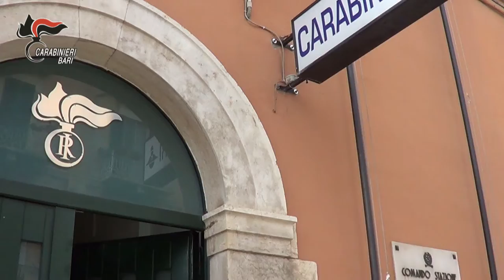molfetta Eseguita dai CC un'ordinanza di custodia cautelare in carcere per duplice tentato omicidio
I Carabinieri della Stazione di Corato e dal Nucleo Operativo e Radiomobile della Compagnia di Molfetta hanno dato esecuzione a un’ordinanza applicativa di misura cautelare in carcere emessa dal Gip del Tribunale di Trani, su richiesta della Procura della Repubblica del luogo, nella quale vengono riconosciuti gravi indizi di colpevolezza nel procedimento a carico di un 45enne e di un 19enne, padre e figlio, entrambi di Corato, indagati per tentato omicidio in concorso.